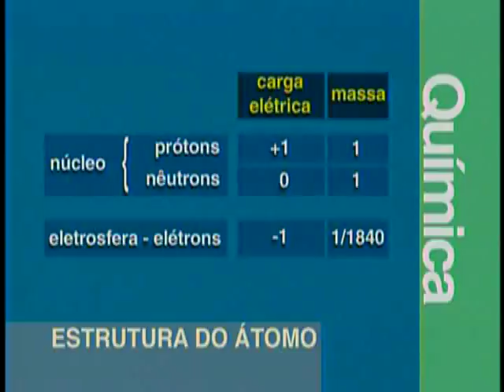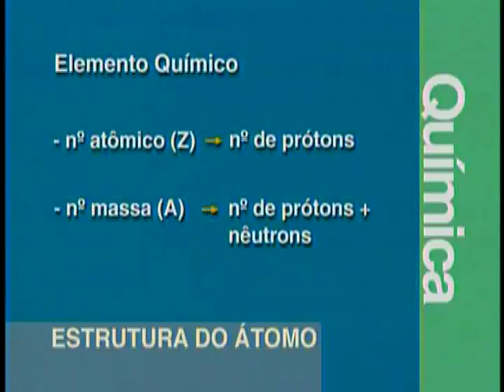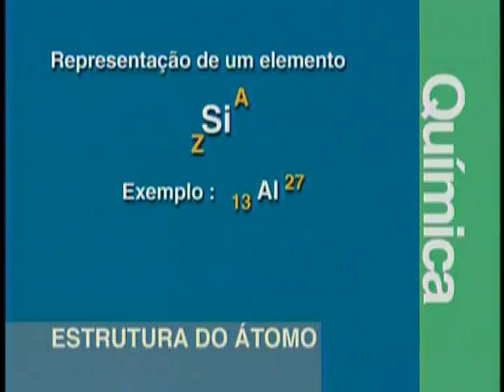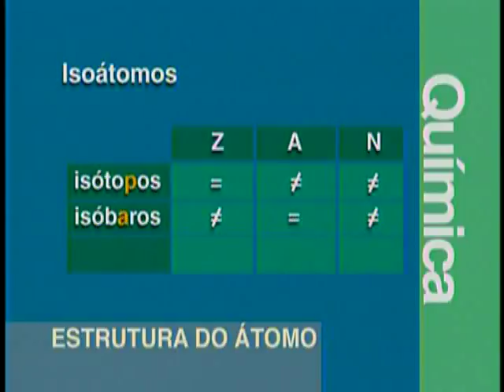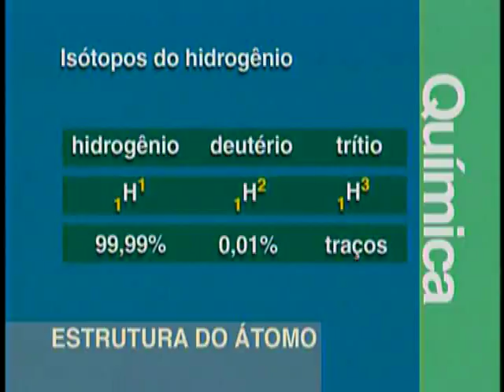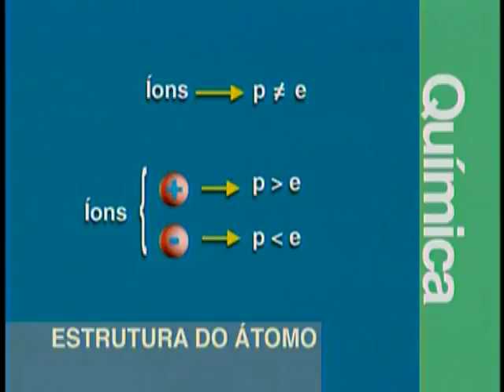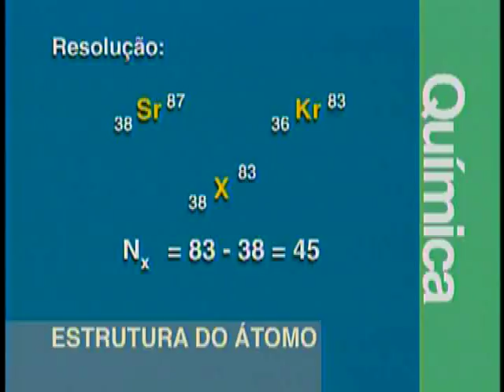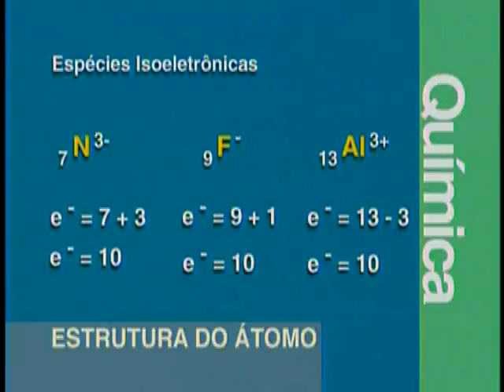Estrutura do Átomo - Química - Vestibulando Digital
Para visualizar a lista com link de todas vídeo aulas de Química do Vestibulando Digital clique em MOSTRAR MAIS ▼